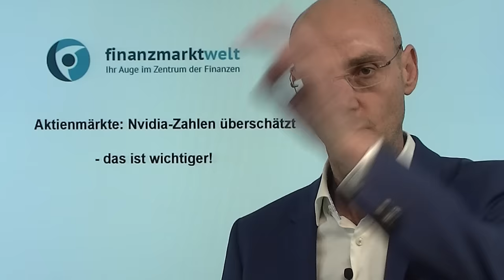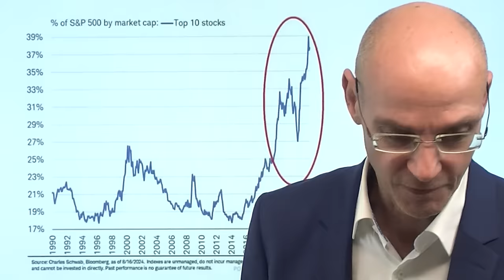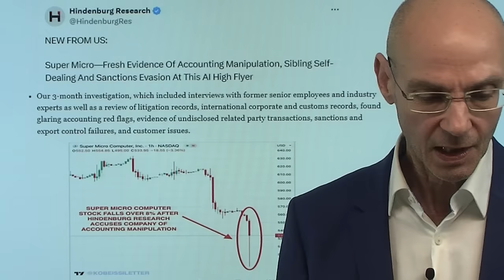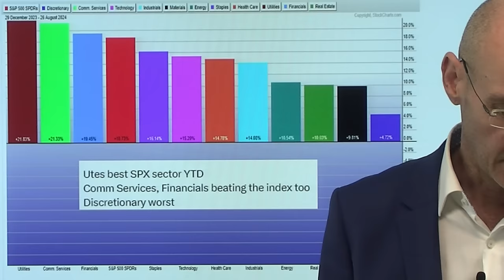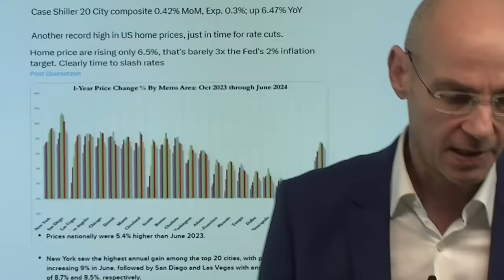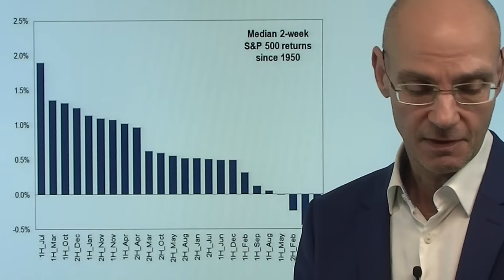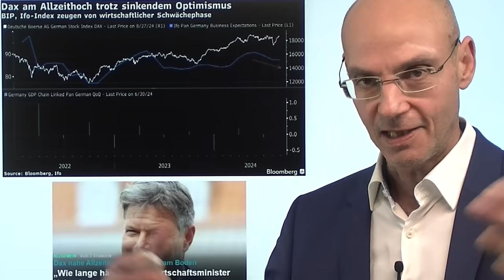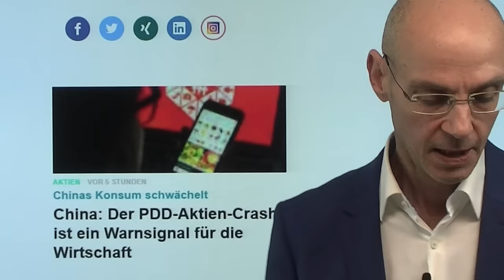Aktienmärkte: Nvidia-Zahlen überschätzt - das ist wichtiger! Marktgeflüster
Hinweise aus Video:

1. Nvidia-Zahlen: Analysten haben Euphorie wochenlang gesteigert

2. China: Der PDD-Aktien-Crash ist ein Warnsignal für die Wirtschaft

Die Aktienmärkte der Wall Street heute wenig verändert - alle warten auf die Zahlen morgen von Nvidia und erwarten, dass das Wohl und Wehe davon abhängt, ob Nvidia mit den Zahlen steigt oder eben nicht. Klar: Psychologisch ist das kurzfristig für die Aktienmärkte wichtig, um die KI-Euphorie am Leben zu halten - aber die Zahlen dvon Nvidia verraten mehr über den Hype, aber wenig bis nichts über die Frage, was KI wirklich bringen wird und ob Firmen KI wirklich monetarisieren können! Wichtiger ist, dass seit Jahresbeginn definsive Sektoren am besten laufen - und das ist ein Zeichen für eine bereits eingetretene oder kommende Rezession. Und das ist wichtiger als ein bisher unbestätigter Hype..